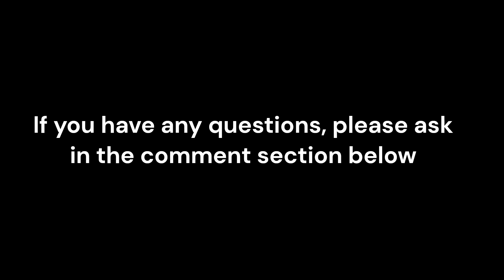How to Install Pygame with Anaconda! Install Pygame for Python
Pygame is a Python library used to make games. I will show you how to install it using Anaconda.

Introduction to Programming with Python and Java